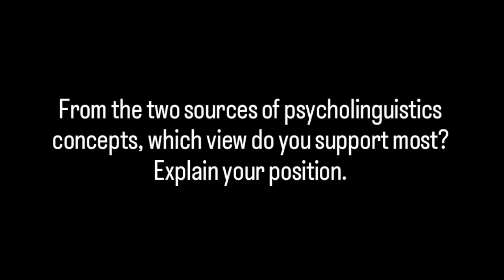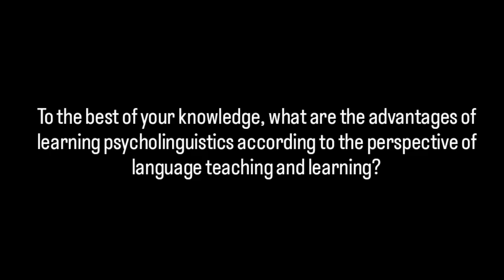Assignment 1 (Psycholinguistics for Language Teachers)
Anika Fadhelia Al-Farah
PBI.C
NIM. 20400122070